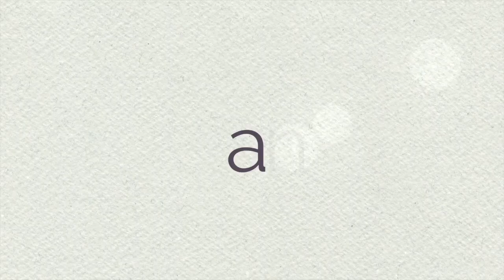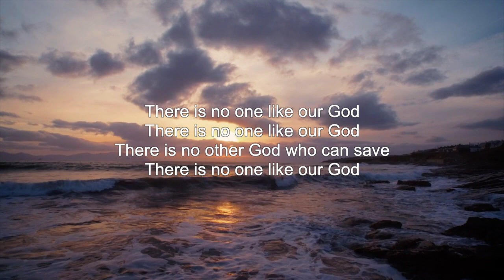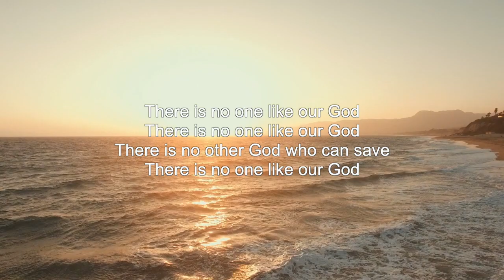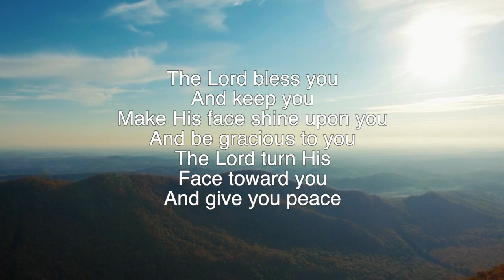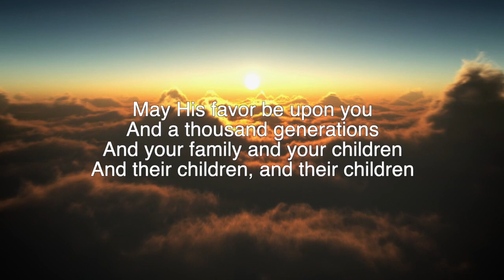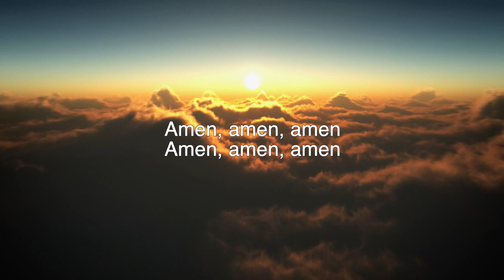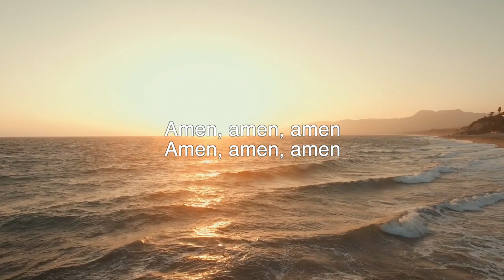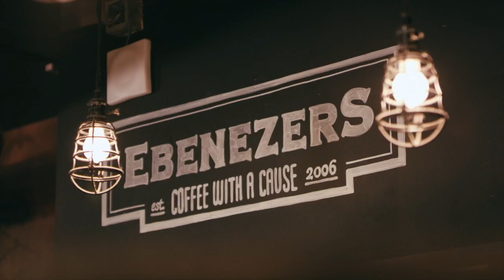|5•10•20| The Great 8 (David Welle)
If you want to learn more about how to connect, grow, and serve at Calvary Assembly, please visit our other platforms!